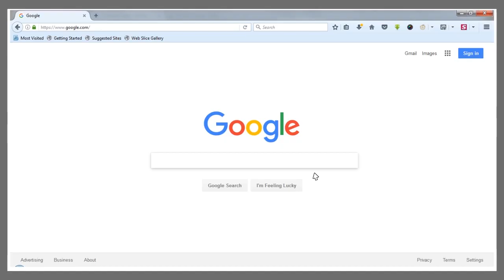Idian Tadka Animation 2017